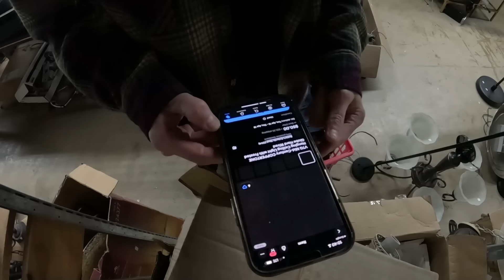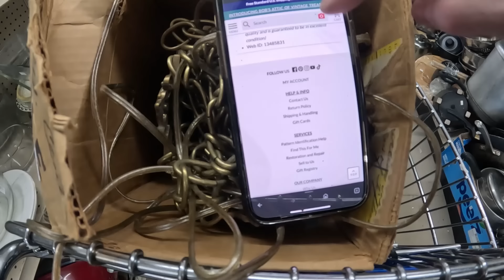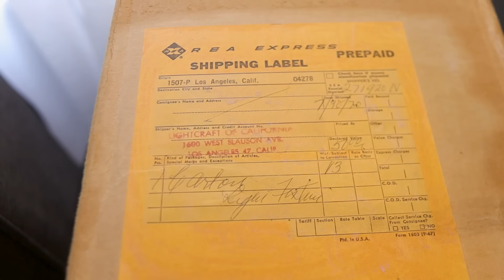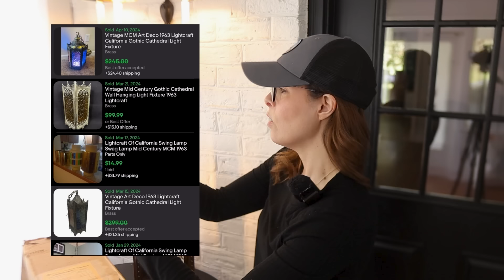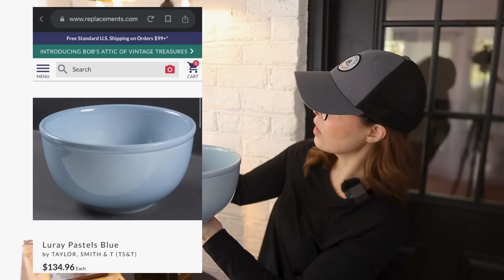📦 THIS Box Contained High-Profit Surprise! eBay Reseller Thrift with Me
AMAZON STOREFRONT
🏬 It's easy to buy and sell on Mercari. Get up to $30 when you get started. Use code DJABVC when you sign up with my

☕ ENJOY MY CONTENT?

0:00 Intro
0:25 Thrift with Me
11:00 Haul
15:25 Outro

 04/18 @ 1400 14,904 🎵Music By🎵